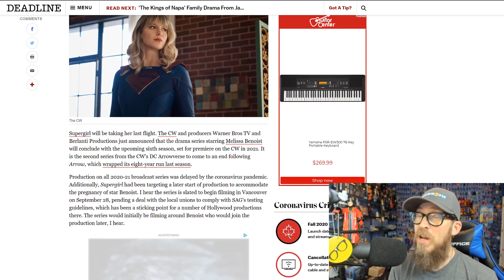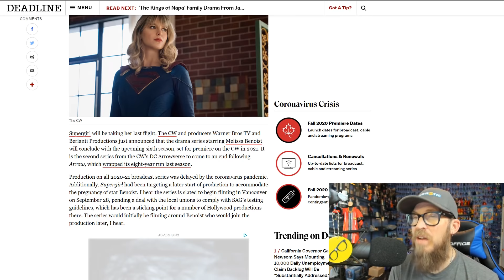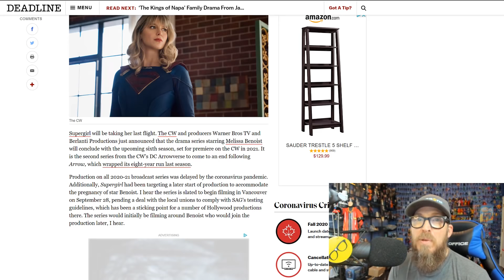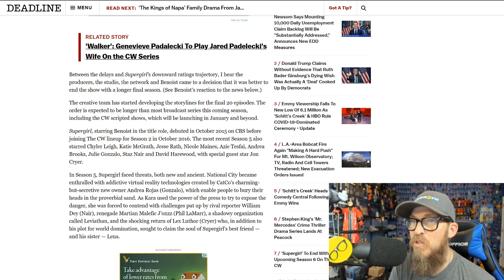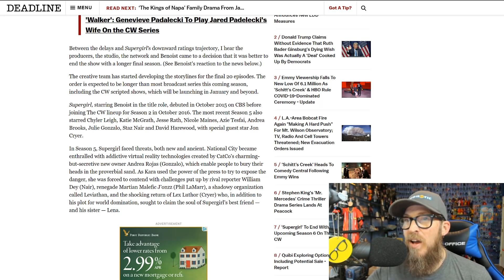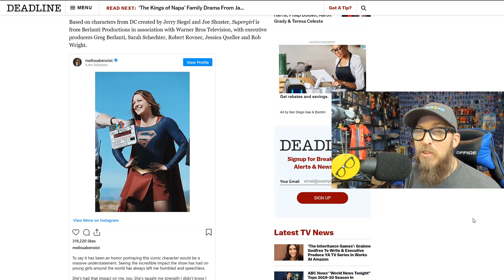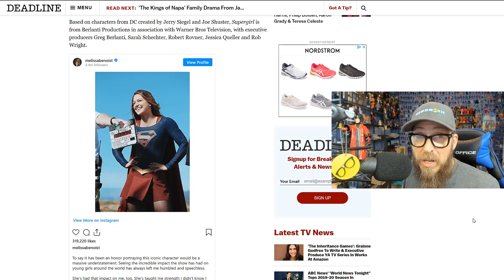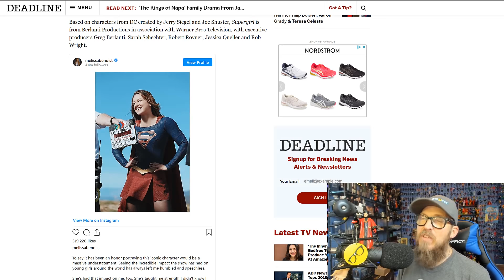Supergirl CANCELED | One Less Woke SuperHERo Show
Supergirl is canceled and nothing was lost.